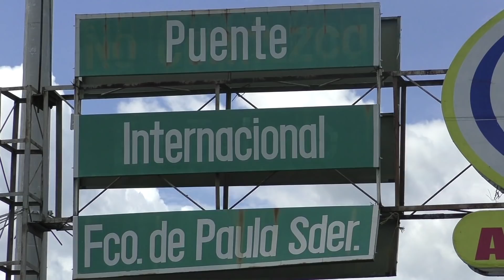Hambre y desespero en venezolanos que cruzan trochas para entrar a Colombia - Testigo Directo HD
Fuimos TestigoDirecto del vía crusis donde cientos de ciudadanos venezolanos arriesgan su vida por el paso de las trochas y que hoy claman clemencia para sobrevivir en medio de la pobreza. Nuestro cronista callejero, Raúl Arévalo estuvo en la frontera colombo-venezolana y evidenció esta situación.